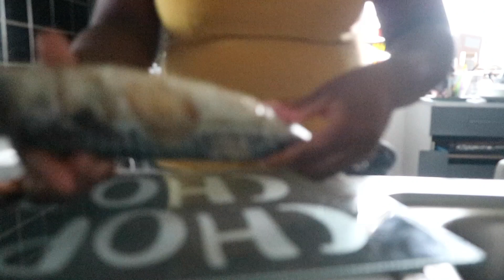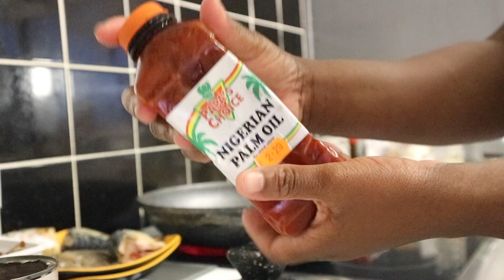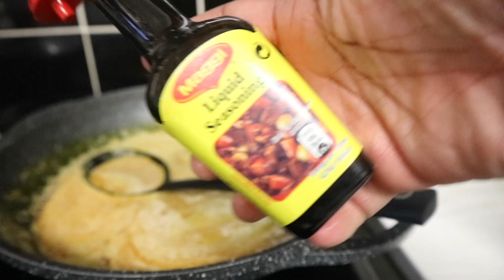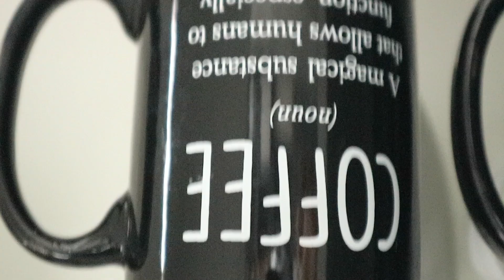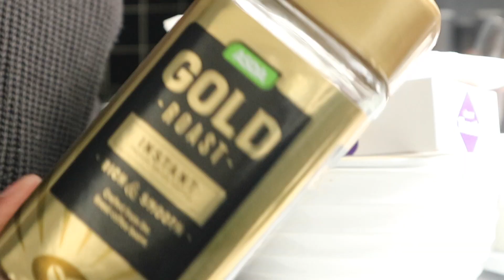EVENING COOK WITH ME FOR MY FAMILY, MY kids CANT STOP EATING